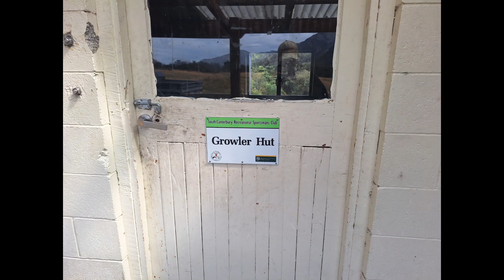Growler Hut, Rangitarta river, New Zealand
Growler hut Rangitarta river, trip. off road for about 16km on river bed.